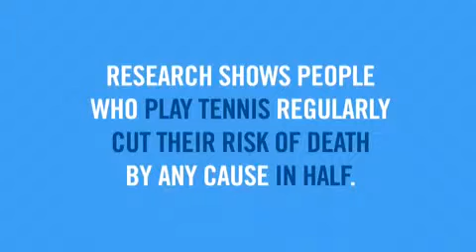Tennis Makes You Invincible